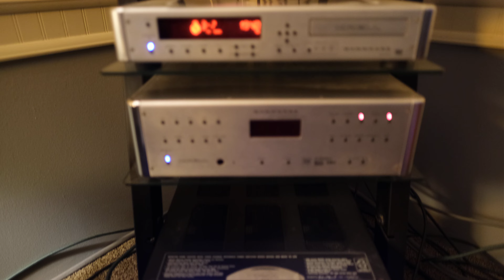KRELL, and Martin Logan, Mark Levinson..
Video of a stereo.. Krell Showcase pre-amp and krill DVD payer. Martin Logan monolith speakers and Monster Cable 250W x 3 amp for lower and Mark Levinson 200W x 2 amp for upper.. Martin Logan Sub Woofer and Martin Logan Center ch.